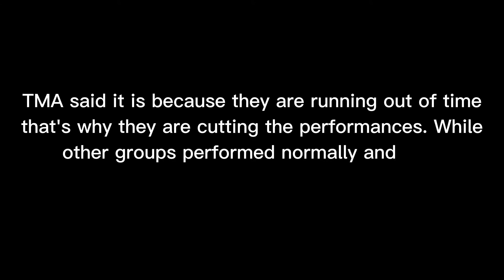The Fact Music Awards (TMA) 2022 is a MESS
Credits to all of the owners of the video, I just edited and compiled them.